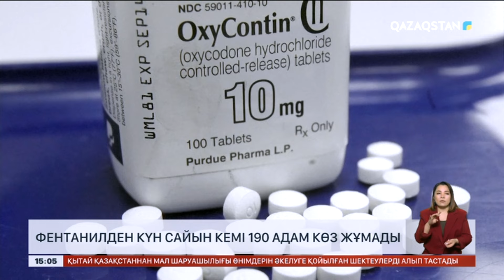АҚШ-та фентанилден күн сайын кемі 190 адам көз жұмады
АҚШ-та фентанил препаратына тәуелділік жыл сайын мыңдаған адамның өмірін қиюда. Бір жылда 110 мыңнан аса америкалық осы дәріден уланып көз жұмған. Ең қауіптісі қылмыстық топтар бұл аса қуатты синтетикалық опиоидты есірткі орнына пайдаланып, жастар арасында жаппай сатуға кіріскен. Меншікті тілшіміз Жалғас Сәдібекұлы толығырақ.